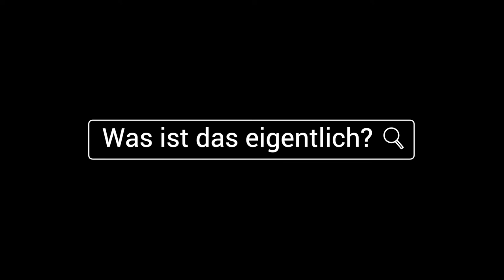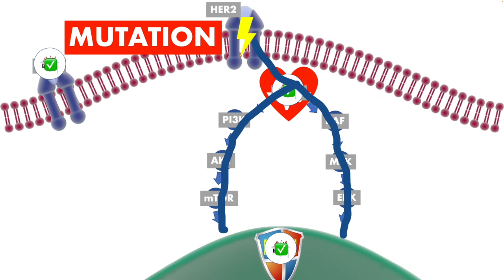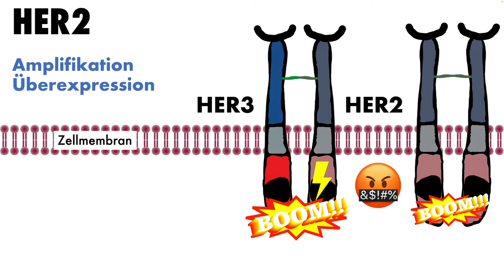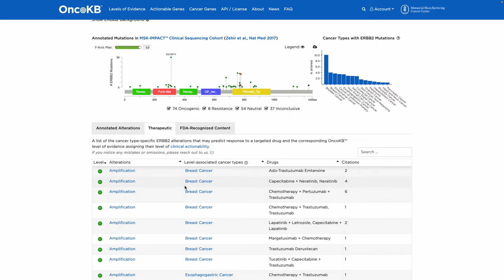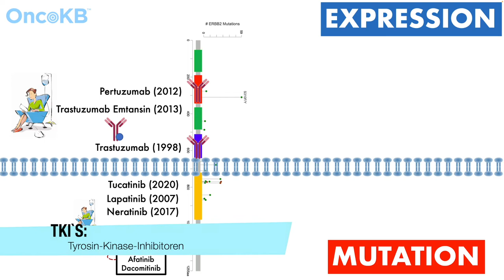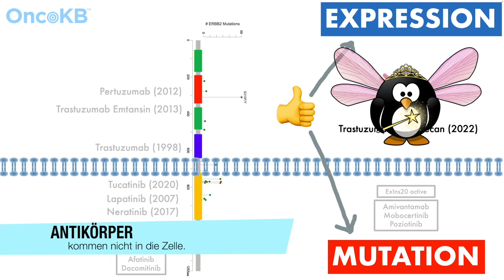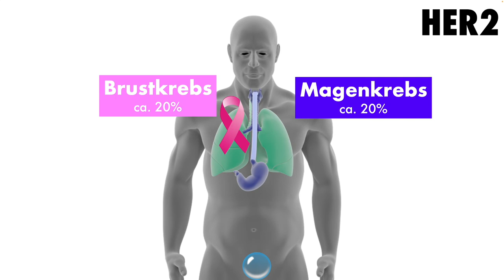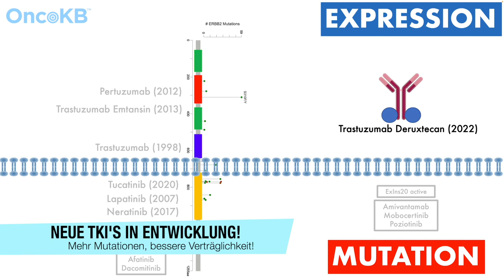Krebsmutationen: HER2 oder Innovation von Expression zu Mutation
Expressionen, Mutationen, Brustkrebs, Lungenkrebs - kleine Warnung vorab: Dieses Video wird (leider) etwas länger und auch komplizierter, als eigentlich für die Serie "Krebsmutationen" vorgesehen...

HER2 ist seit ca. 40 Jahren bekannt und wurde hauptsächlich beim Brustkrebs mit hoher Expression beforscht. Mittlerweile wissen Wir aber auch von deren Bedeutung des Magenkrebs (bzw. "Krebs des gastro-ösophagealen Übergangs") oder Blasenkrebs. Und die Mutationen spielen beim Lungenkrebs eine Rolle...

Da das Thema sehr vielseitig ist, verzichten Wir hier mal auf eine zu lange Einleitung, fassen stattdessen die Timestamps etwas enger:

00:00 Krebsmutationen: HER2
00:40 Was ist das eigentlich? [SKIP INTRO]
01:36 Kurze Geschichte der medikamentösen Krebstherapie
03:23 Signalübertragung
03:55 Mutation - funktionell
04:26 Expression - Definition
04:53 Amplifikation - Definition
07:23 Welche Krebsarten sind betroffen?
05:33 HER2 physiologisch
06:42 Expression und Amplifikation - funktionell
07:23 Exon 20
08:06 Bei welchen Krebsarten kommt das vor?
00:00 Woher kommt das?
09:46 Wie therapiert man das?
10:50 Antikörper (Trastuzumab, Pertuzumab)
11:52 Trastuzumab Emtansin
12:54 Tyrosin-Kinase-Inhibitoren
15:54 Trastuzumab Deruxtecan
17:49 Antikörper bei Mutationen?
19:40 Immuntherapie bei HER2
22:08 HER2 Low
23:37 Was macht die Forschung?

Sollten Sie oder Bekannte betroffen sein, empfehlen Wir die Kontaktaufnahme zu folgendem Verein:
- Deutscher Verein für Patienten mit Lungenkrebs und zielgerichtet therapierbarer Mutationen.

UNTERTITEL FOLGEN IN KÜRZE!!
Erstellt mit: Microsoft PowerPoint, Ecamm Live
Editiert mit: Final Cut Pro
Artwork: HealthCareSocialMedia